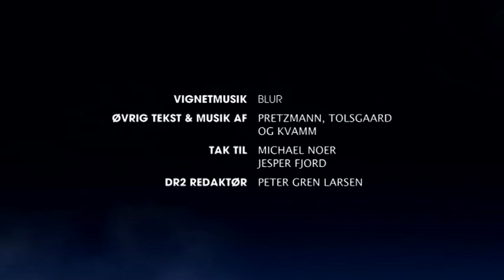Angora By Night S1E29